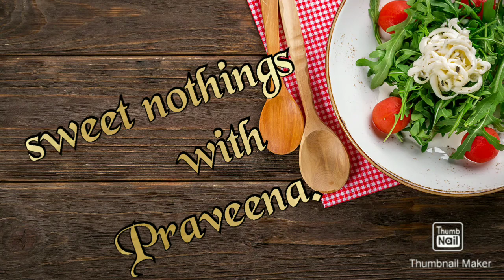Bottycurrykulambu# கிராமத்து ஸ்டைல் ஆட்டு குடல் குழம்பு சுலபமாக செய்வது எப்படி?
In this video I have posted a recipe of making a non veg dish a gravy type with lamb's intestine called Botty curry in a village style.